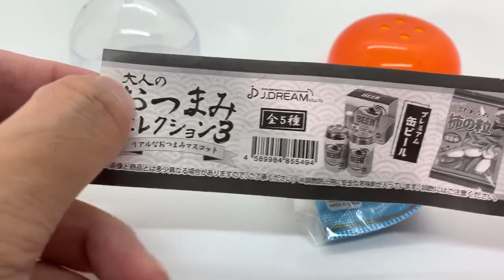パッケージ付きでリアル過ぎるおつまみ🐟「大人のおつまみセレクション3 リアルなおつまみマスコット」を回してみた🌀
・プレミアム缶ビール
・柿の種
・アーモンドフィッシュ
・カルパス
・いかフライ
全5種
対象年齢15歳以上
1回200円

毎回１つガチャガチャ（ガチャポン）を購入する気分を提供する大人向けガチャガチャ専門チャンネルです。
話題のガチャガチャ、懐かしのレトロなガチャガチャ、マニアックなガチャガチャ等、日本で日々発売される様々なガチャガチャを紹介します！

チャンネルを登録して楽しいガチャガチャライフをもっと楽しもう！